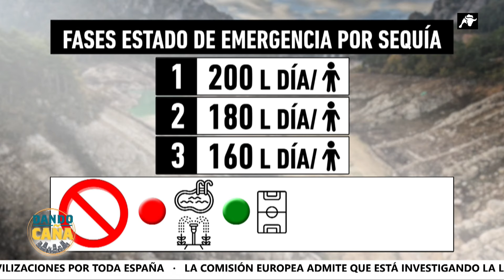Cataluña declara la emergencia por sequía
La sequía se ha convertido en un problema grave en España, a pesar de algunas lluvias registradas en ciertas regiones. La situación es preocupante, con los embalses operando a tan solo el 50,8% de su capacidad total. Andalucía se encuentra entre las regiones más afectadas, con un nivel inferior al 25%, y Almería exhibe cifras especialmente alarmantes, llegando apenas al 8,9%. En el arco mediterráneo, la situación es un poco mejor, aunque también enfrenta desafíos, destacando Barcelona con un 10,9%. La zona norte es la más favorecida en términos de capacidad embalsada.

La sequía ha centrado su impacto en Cataluña, llevando a la Generalitat a considerar la declaración de emergencia en la Cuenca del Ter, vital para más de 200 municipios del área metropolitana de Barcelona y parte de Gerona, donde la capacidad embalsada ha alcanzado el crítico 16%.

Ante estos datos, la Generalitat ha anunciado la implementación de medidas de emergencia, dividiendo la fase de emergencia en tres estadios. En la primera etapa, las dotaciones de agua se reducen a 200 litros por día y habitante para todos los usos. En la segunda, la reducción se establece en 180 litros por día y habitante, y en la tercera desciende a 160 litros. Durante la fase de emergencia, se prohíbe el llenado total o parcial de piscinas en hoteles y campings, así como el riego en jardines y zonas verdes públicos y privados, excepto en casos específicos como campos deportivos naturales utilizados para deportes federados con agua regenerada.

Adicionalmente, se implementará una reducción del 80% en el riego agrícola y una disminución del 25% en los consumos de agua por parte de usuarios industriales y recreativos. Estas medidas se adoptan como respuesta a la crítica situación provocada por la sequía.